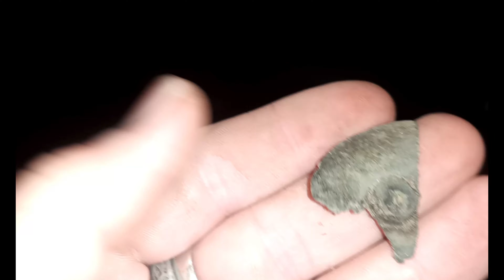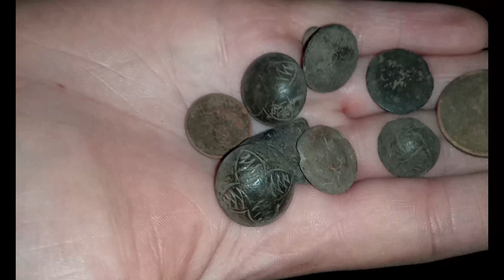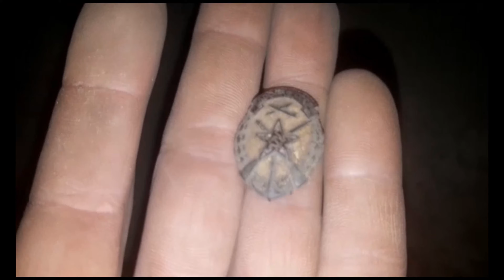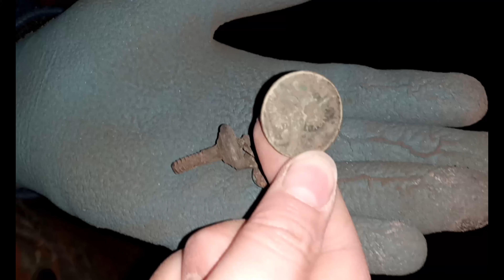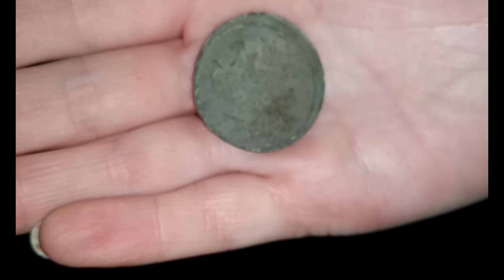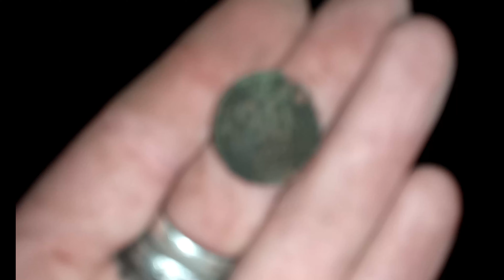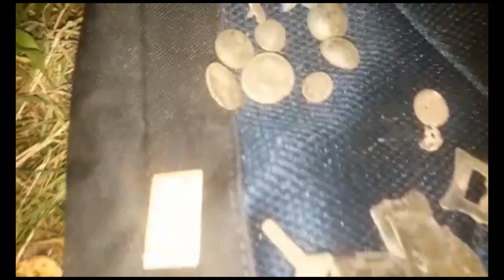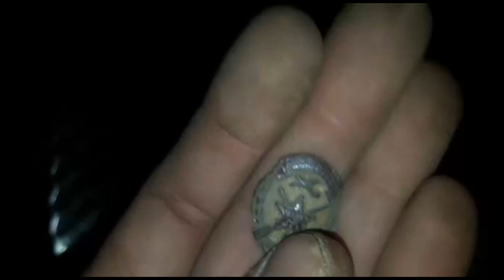Maģiskā pļava 02.10.2020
Tā kā darba stundas nepaliek īsākas, bet dienas gaisma gan, nākas pieņemt jaunus izaicinājumus un rakt pa nakti. Tad nu braukājot beidzot uzdūrāmies tādai interesantai pļaviņai, kur beidzot bija pieklājīgi atradumi.